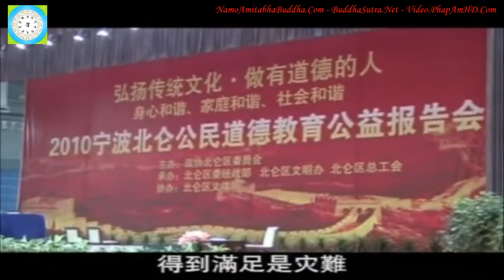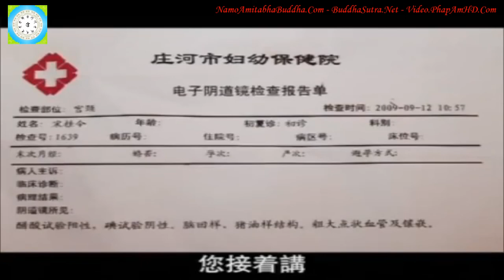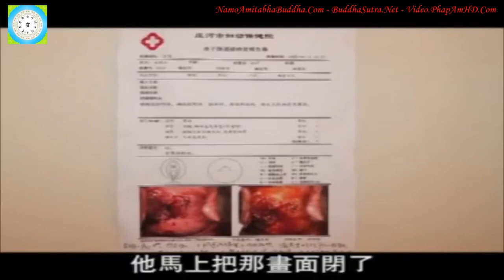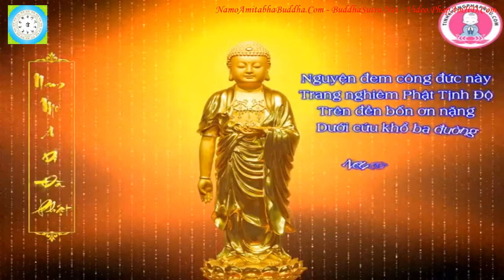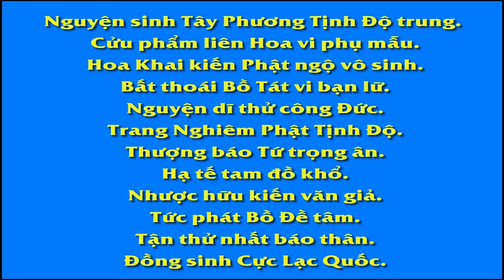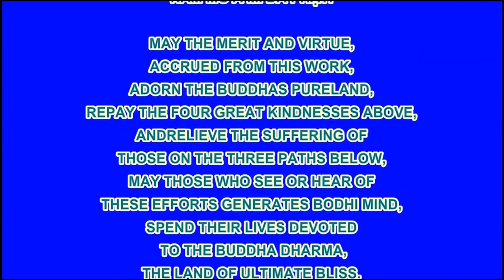Tác Hại Của Phóng Túng Tình Dục Đối Với Sức Khỏe Con Người Thầy Trần Đại Huệ 1X R